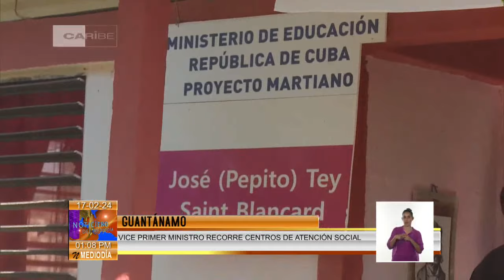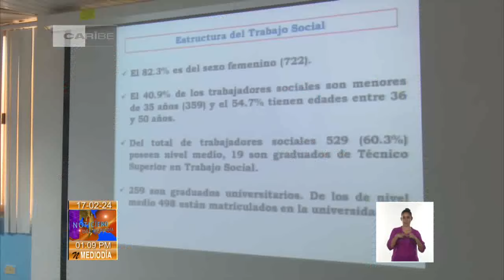Vice primer ministro de Cuba intercambió con pobladores de Guantánamo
Para evaluar la implementación de programas políticos sociales de alto impacto en el nivel de vida de la población, llegó a Guantánamo Jorge Luis Perdomo Di-Lella, vice primer ministro de la República de Cuba. El dirigente intercambió con residentes en Comunidades guantanameras que se desempeñan en distintos ámbitos.